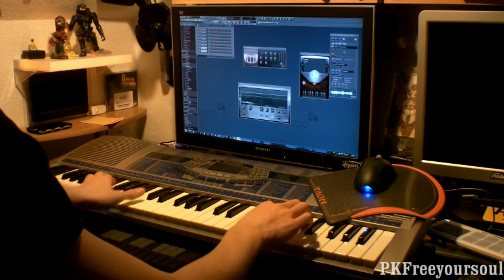River Flows in you (DNB) on Keyboard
Me playing some cool stuff on my Keyboard ;)
Equipment:
-Bontempi keyboard
-Itouch 4g with the iKaossilator App for the cool beat
-FL Studio and a Nanokey